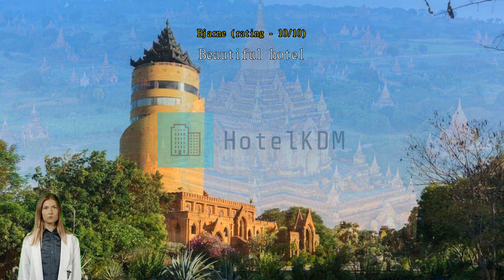Review Ananta Bagan Hotel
Discover the Oasis of Tranquility at Ananta Bagan Hotel

Welcome to Ananta Bagan Hotel, a luxurious 4-star retreat nestled amidst the ancient wonders of Bagan, Myanmar. Immerse yourself in the rich cultural heritage of this enchanting city while basking in the comforts of our modern and elegant accommodations. With its prime location just 7.2 kilometers from the city center, Ananta Bagan Hotel offers a serene escape from the bustling streets, allowing you to unwind and rejuvenate in a tranquil oasis.

Step into our hotel and be greeted by a warm and inviting atmosphere. Our check-in time begins at 02:00 PM, ensuring a seamless arrival experience for our guests. As you make your way to your room, you'll be captivated by the contemporary design and thoughtful amenities that await you. The hotel boasts a total of 31 well-appointed rooms, each exuding a perfect blend of comfort and style. Whether you choose a Deluxe Room, Suite, or Family Room, you can expect a restful night's sleep and a rejuvenating stay.

At Ananta Bagan Hotel, we prioritize the needs of our guests, including families. Our child policy allows children between the ages of 2 to 17 to stay free of charge, making it an ideal destination for a family vacation. Create lasting memories as you explore the ancient temples of Bagan together, knowing that your little ones will be well taken care of.

When it's time to bid farewell to this magical city, our check-out time extends until 12:00 PM, ensuring a leisurely departure. With the airport just 20 minutes away, your journey to your next destination will be seamless. Built in 2014, our hotel combines modern comforts with traditional charm, offering a truly unforgettable experience.

Indulge in the tranquility of Ananta Bagan Hotel, where ancient wonders meet contemporary luxury. Book your stay with us and embark on a journey of discovery and relaxation in the heart of Bagan, Myanmar.

Unwind and Indulge at Ananta Bagan Hotel's Entertainment Facilities

At Ananta Bagan Hotel, we understand the importance of relaxation and rejuvenation during your stay. That's why we offer a range of entertainment facilities to ensure you have a truly memorable experience.

Step into our stylish bar and unwind with your favorite drink in hand. Our talented mixologists are ready to create delicious cocktails tailored to your taste. Whether you prefer a classic mojito or a unique concoction, our bar is the perfect place to socialize and enjoy the vibrant atmosphere.

Indulge in a soothing massage at our spa, where skilled therapists will melt away your stress and tension. Choose from a variety of treatments and therapies designed to revitalize your body and mind. From traditional Thai massages to aromatherapy sessions, our spa offers a tranquil oasis to escape the hustle and bustle of everyday life.

Take a leisurely stroll through our beautifully landscaped garden, a serene sanctuary where you can reconnect with nature. Adorned with lush greenery and colorful blooms, the garden provides a peaceful setting for a morning walk or an evening spent under the stars. Whether you're seeking solitude or simply want to enjoy the outdoors, our garden is the perfect place to relax and unwind.

At Ananta Bagan Hotel, we believe that entertainment goes beyond just providing a place to stay. We strive to create an immersive experience that caters to all your needs, ensuring that your time with us is unforgettable.

Stay Active at Ananta Bagan Hotel's Impressive Sports Facilities

At Ananta Bagan Hotel, staying active and maintaining your fitness routine is made easy with its impressive sports facilities. Whether you prefer a refreshing swim or an invigorating workout, this hotel has you covered.

Dive into the luxurious indoor pool, where you can enjoy a rejuvenating swim regardless of the weather outside. The pool is meticulously maintained and offers a tranquil environment for a leisurely dip or an energetic swim. With its sparkling blue water and comfortable loungers, it's the perfect spot to unwind and relax after a day of exploring the ancient temples of Bagan.

For those who prefer a more intense workout, the well-equipped fitness center at Ananta Bagan Hotel is sure to impress. Fitted with state-of-the-art equipment, including treadmills, elliptical machines, and weightlifting stations, you can maintain your fitness regime even while on vacation. The fitness center offers a spacious and air-conditioned environment, allowing you to exercise comfortably and achieve your fitness goals.

In addition to the indoor facilities, Ananta Bagan Hotel also boasts a stunning outdoor pool. Surrounded by lush greenery and offering breathtaking views of the surrounding landscape, this pool provides the perfect setting for a refreshing swim under the sun. Take a dip in the crystal-clear water or simply